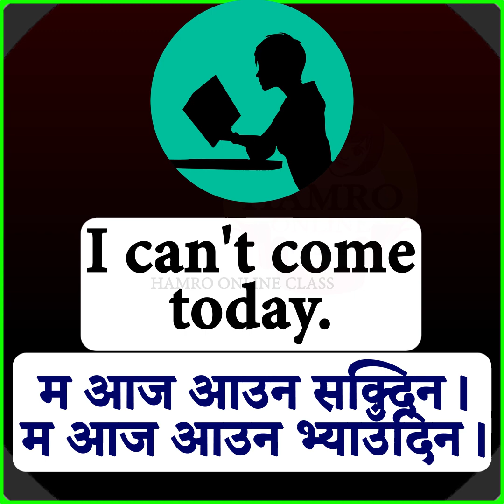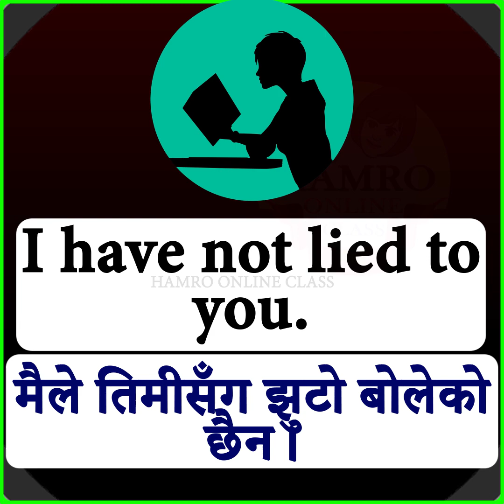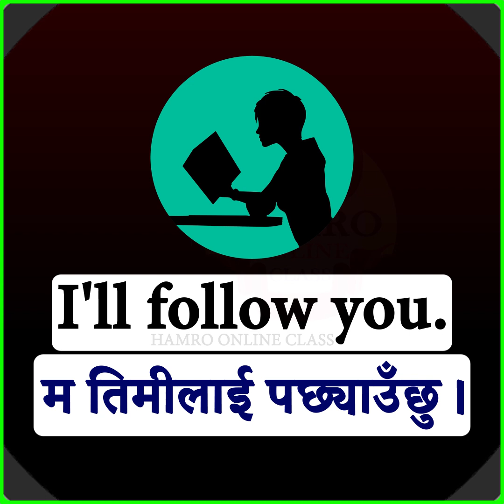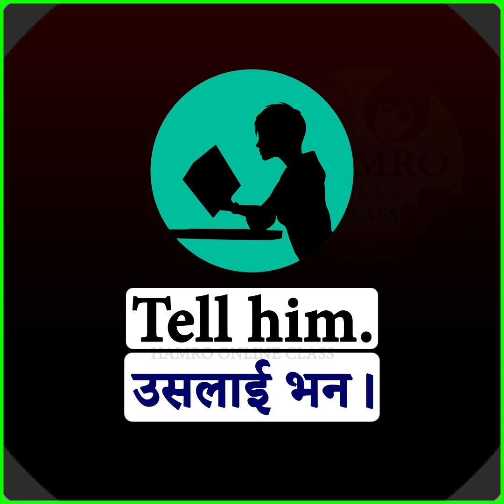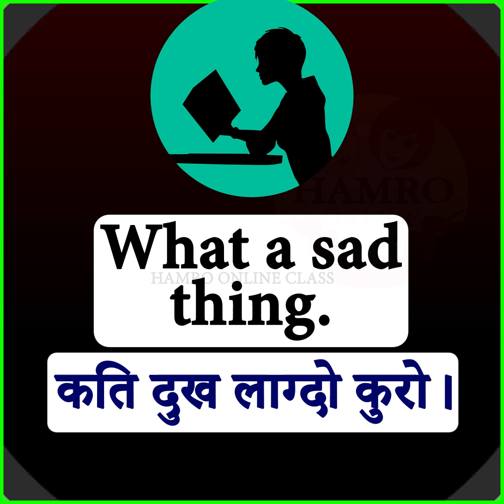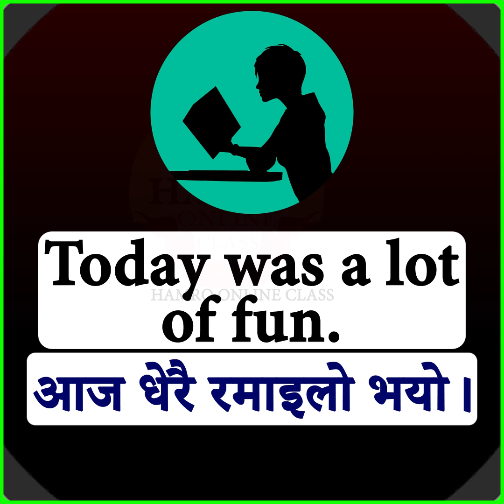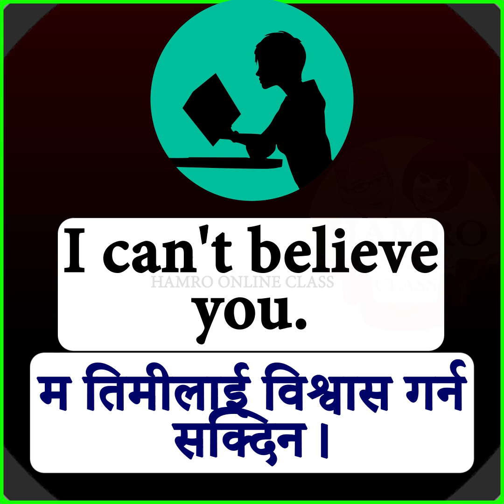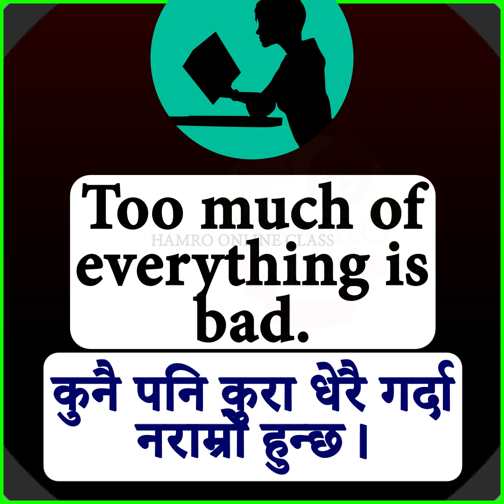सजिलै अंग्रेजी सिकौं | Daily Use English Sentences Practice with Nepali Meanings | Fluent Speaking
In this spoken English video for Nepalese learners we will learn some important short sentences with examples and Nepali meanings.